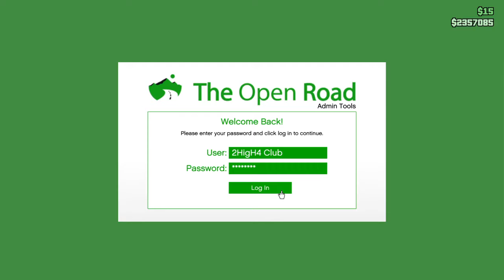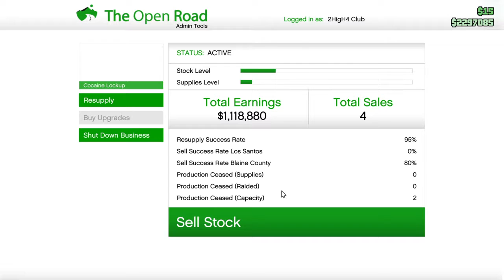Grand Theft Auto V_20170516032618